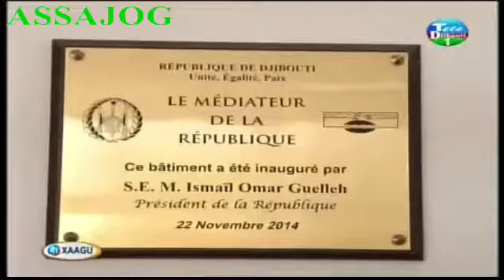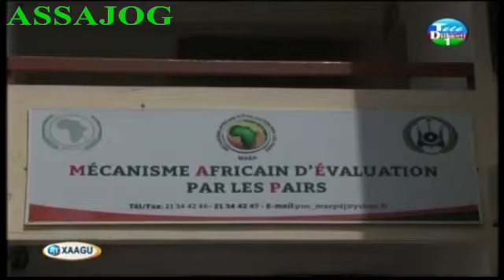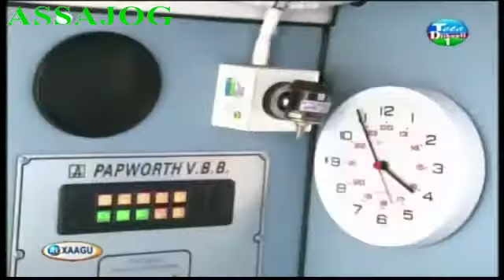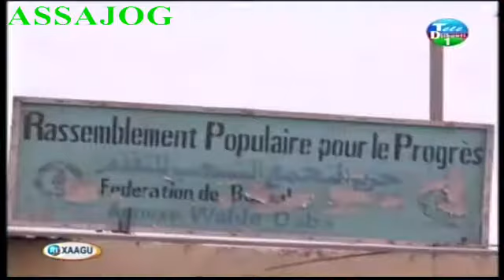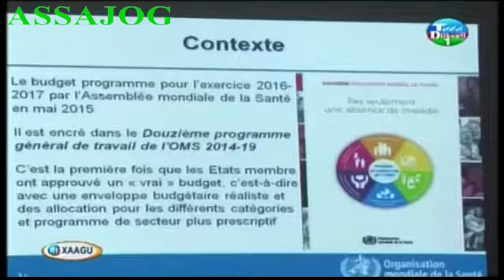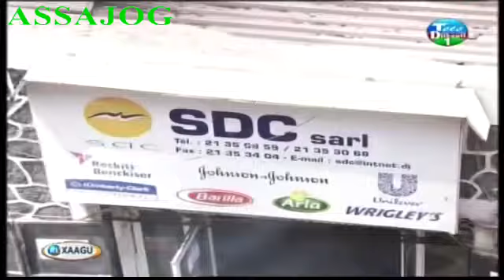Djibouti : XAAGU 08/08/2015